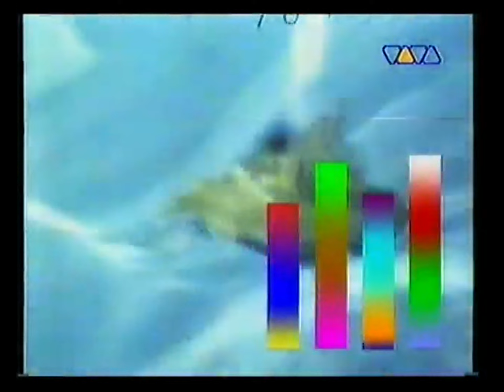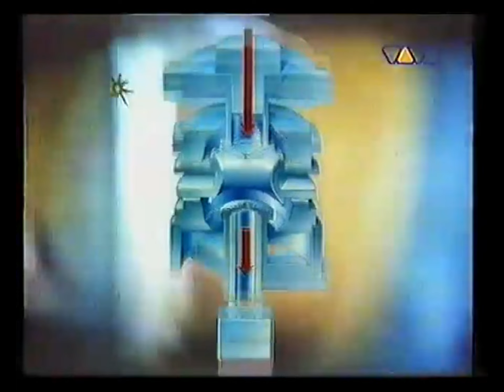perry & rhodan - the beat just goes straight on ( viva tv )